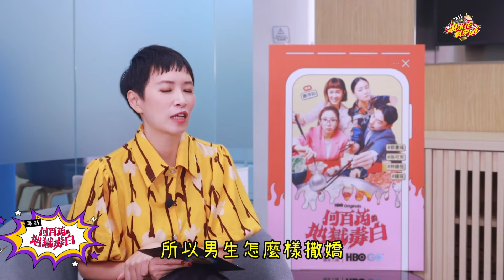瑤瑤 x 鍾瑶 相親經驗超地獄der！還有哪些爆笑暗黑事蹟？！【何百芮的地獄毒白】專訪完整版｜【爆米花看電影】23-03-01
00:00 辣鍋小夥伴來囉
03:50 瑤瑤拍戲順便相親？！
07:50 最地獄的笑場
08:50 最地獄的上司？！
13:52 最地獄的前女友舉動？！
15:30 最地獄的相親原來是...
20:00 最地獄的撒嬌絕招

🍿喜歡影片的話，可以用YouTube「超級感謝」功能支持爆米花喲❤️